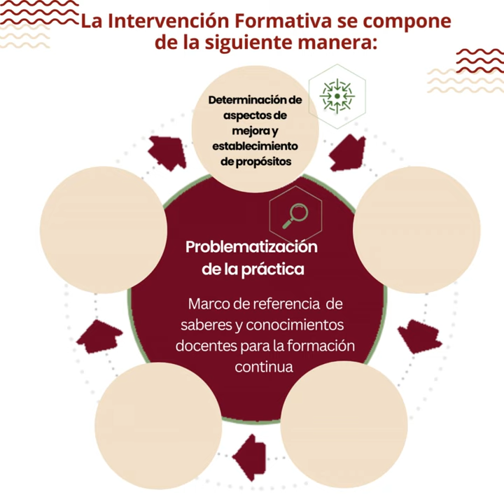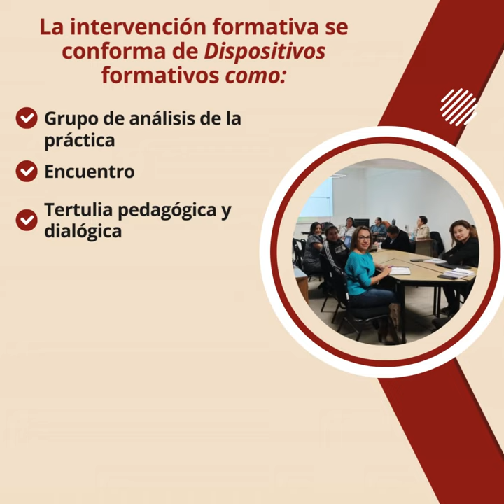Maestras y maestros, conoce que es una INTERVENCIÓN FORMATIVA.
Maestras y maestros de la Subsecretaría de Educación Básica; te invitamos a conocer que es una Intervención Formativa; formuladas por MejoreduMx y con validez a Usicamm mismas que se implementan en los 26 Centros de Maestros del Edoméx.